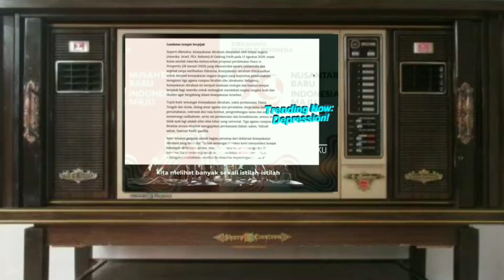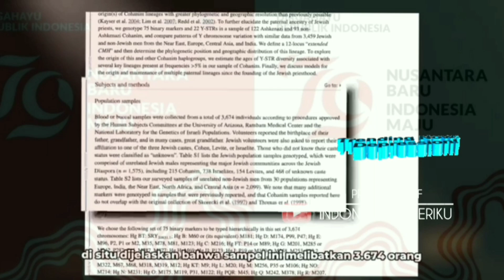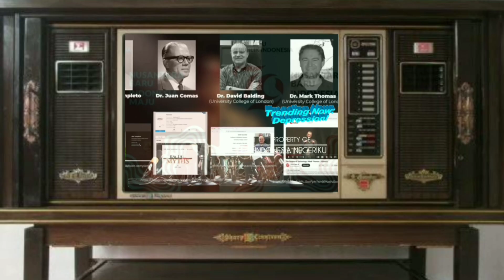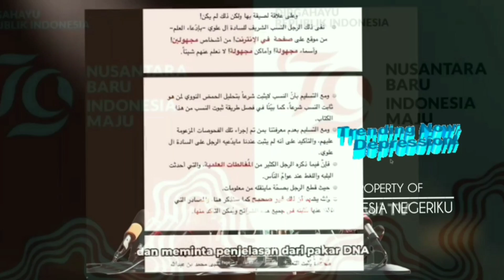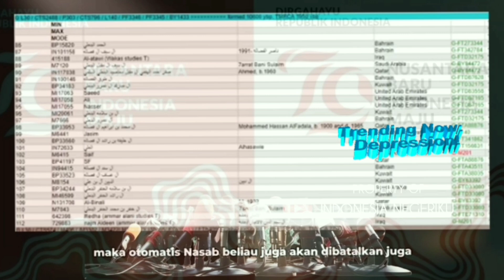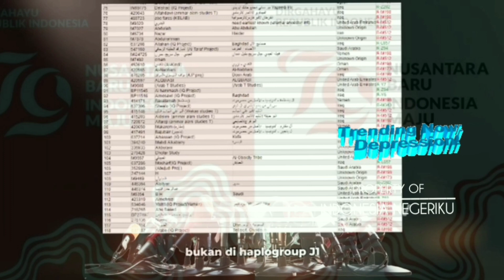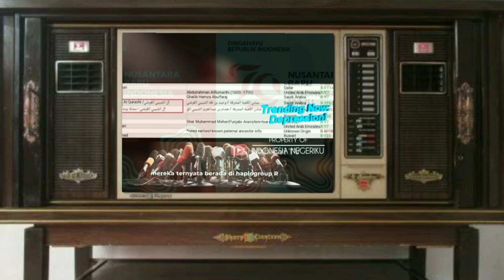Tesis Ki Imaduddin Selesai Disini Guys | Indonesia Negeriku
Silahkan ditonton video ini sampai selesai agar anda tidak gagal paham dan bisa mengambil hikmah dari kajian ilmiah dalam video ini.
Silahkan komentar jika anda punya pemikiran yang lain, tapi mohon hadirkan secara ilmiah dan hindari caci maki agar saudara kita bisa mengambil hikmahnya.